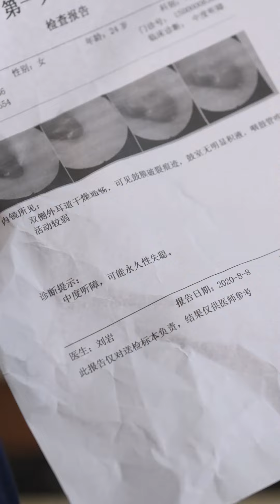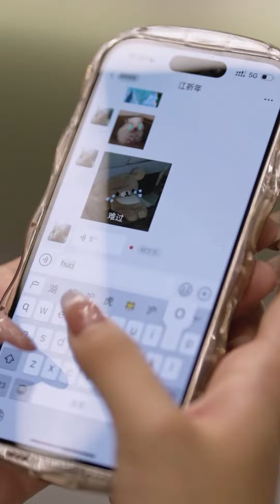[MULTI SUB]【在他溫柔裡沉淪】總裁得知嬌妻隱瞞懷孕，逼她打胎，嬌妻心灰意冷選擇解除合約，總裁得知她竟是救自己命的白月光！都市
🌸 歡迎來到“指间追剧”頻道！🌈 我們為喜愛短劇的觀眾帶來了一系列精彩絕倫的原創作品。
🎥【不停的原創短劇】🎬
在這裡，你將看到各種精彩的短劇，涵蓋甜寵、重生復仇、腹黑總裁和閃婚等多樣題材。我們的短劇故事情節緊湊，充滿創意，讓你欲罷不能！我們的短劇不僅情節吸引人，更貼近觀眾的情感需求和審美偏好。

🔔【觀眾互動】💬
如果你對我們的短劇有興趣，請訂閱“指间追剧”頻道，並點擊鈴鐺圖標。我們非常歡迎你的互動和建議，你的每一條評論都是我們創作的動力！